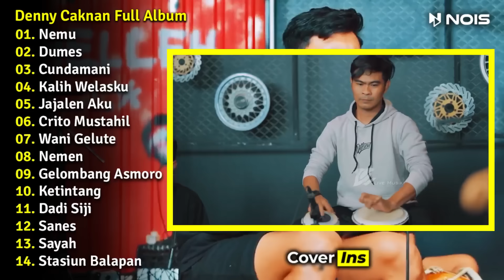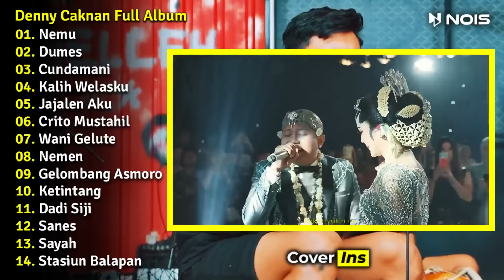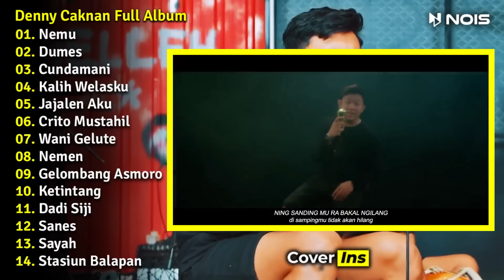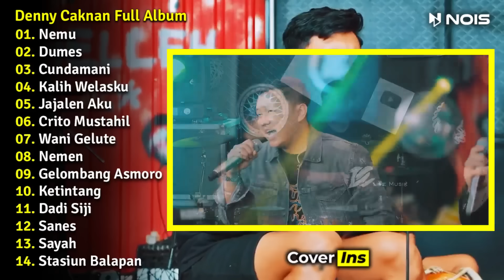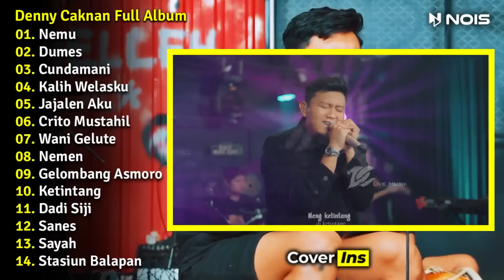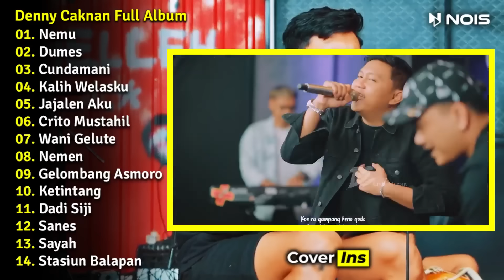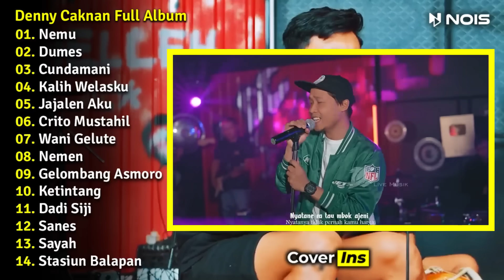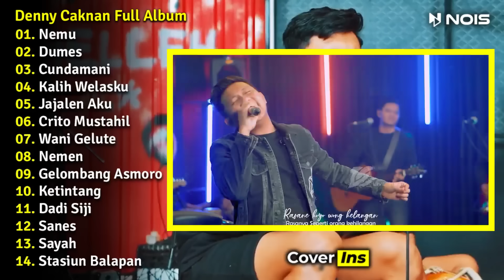Denny Caknan - Nemu, Dumes | Full Album Terbaru 2023 Tanpa Iklan (Video Klip)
Album Dangdut Koplo dari Denny Caknan dengan judul "Nemu, Dumes" yang terdiri dari 14 lagu terbaru dan terpopuler di tahun 2023 Versi Video Klip dan Tanpa Iklan.

01. Nemu (00:00)
02. Dumes (05:22)
03. Cundamani (10:13)
04. Kalih Welasku
05. Jajalen Aku (15:01)
06. Crito Mustahil (19:38)
07. Wani Gelute (24:24)
08. Nemen (29:16)
09. Gelombang Asmoro (35:35)
10. Ketintang (40:32)
11. Dadi Siji (47:13)
12. Sanes (51:59)
13. Sayah (57:50)
14. Stasiun Balapan (01:04:24)